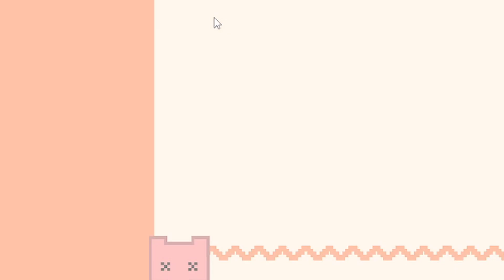I Lost All My Friends Playing Pico Park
Today we play pico park and let's just say my friends sure love to troll and betray each other :).